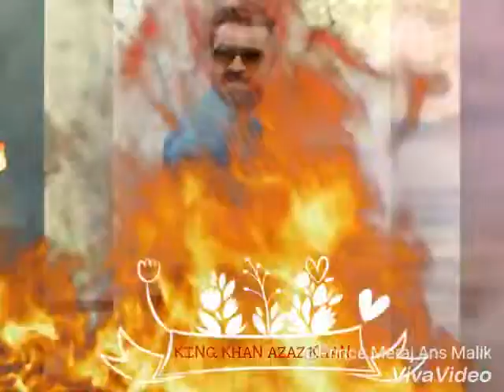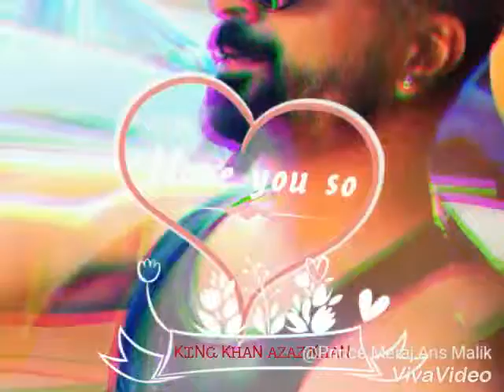Tum do sath hamara